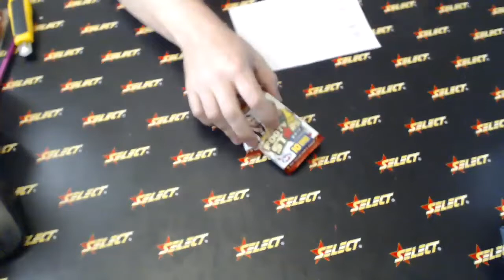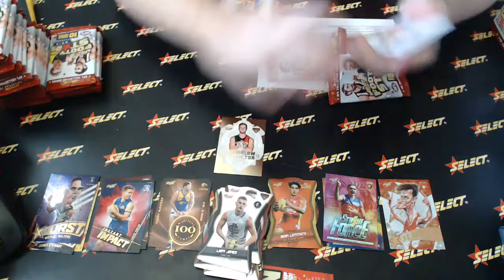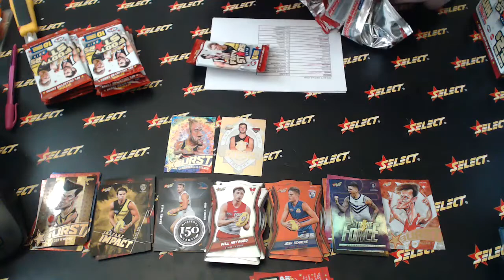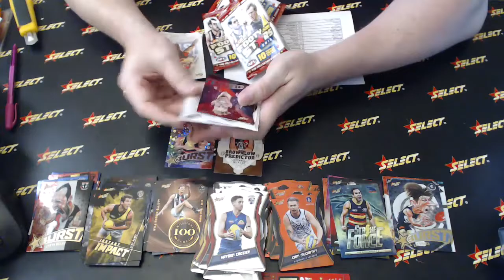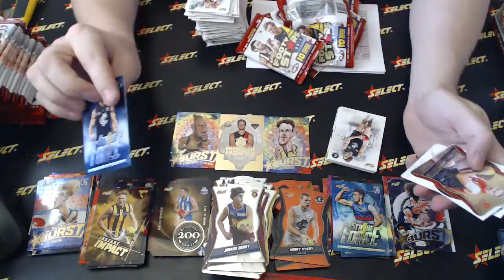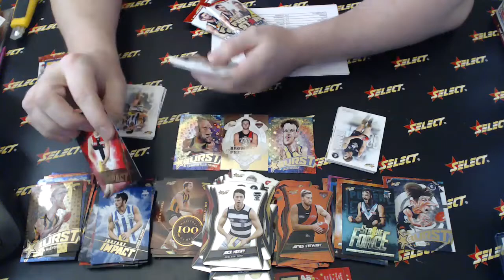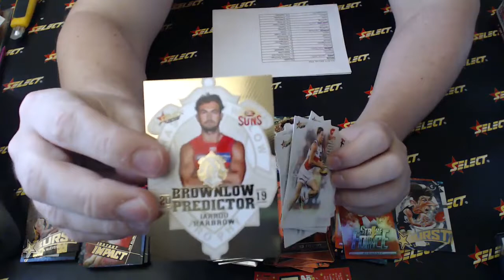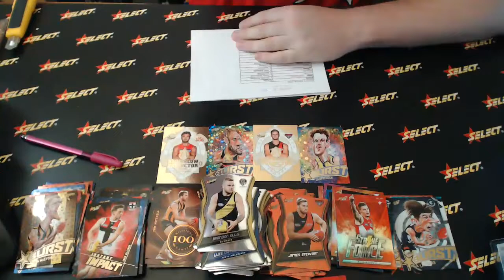2019 Footy Stars Select Australia #264 - Live Break (18/03/2019)